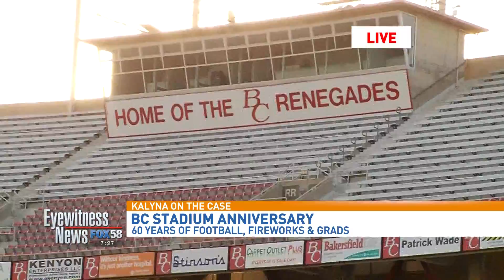KBAK/KBFX - Live Hits - Bakersfield College Season Opener - 09-04-15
Reporter: Kalyna Astrinos – Twitter: @KalynaAstrinos
Video: John Raguindin